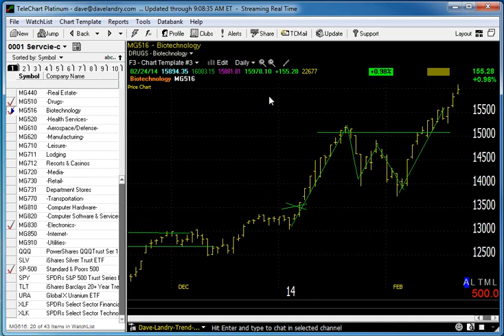02/25/14 Dave Landry's Market In A Minute